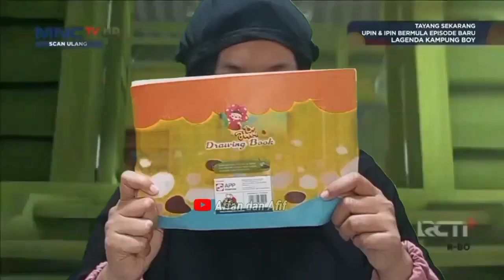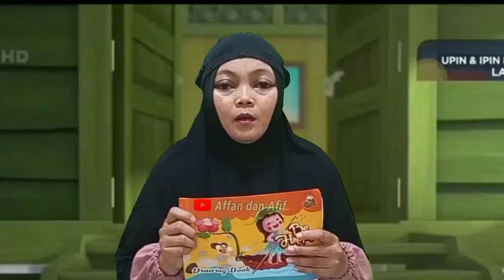Kompilasi Tiru Aksi Upin Ipin || Abang Iz Mengajari Mail Bermain Gitar